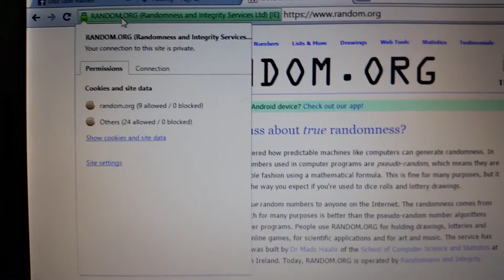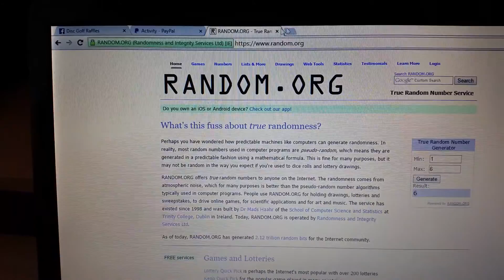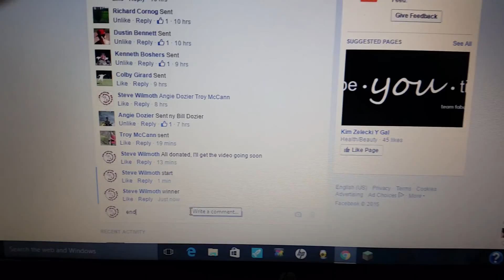DGR GRENADE PULLS 10-25-15 series 3-5